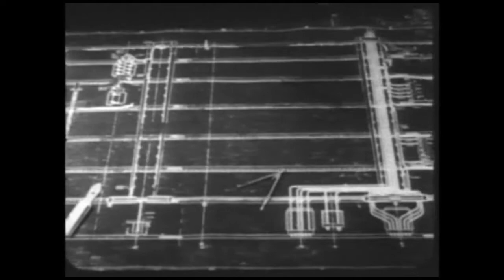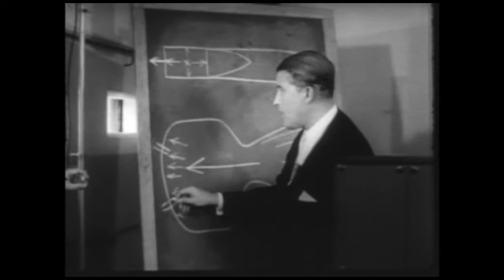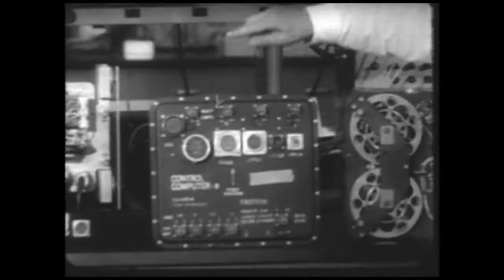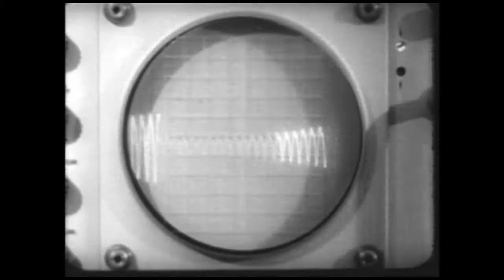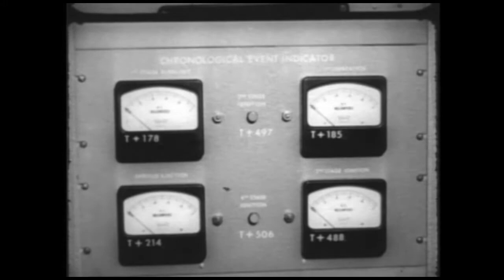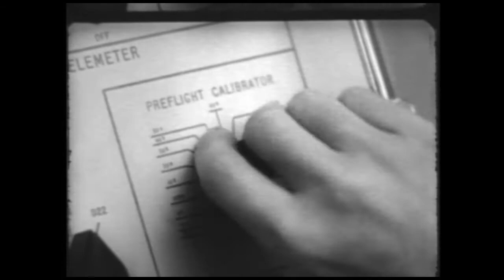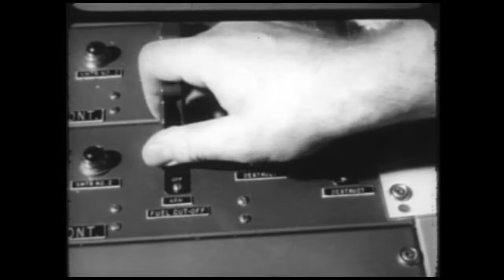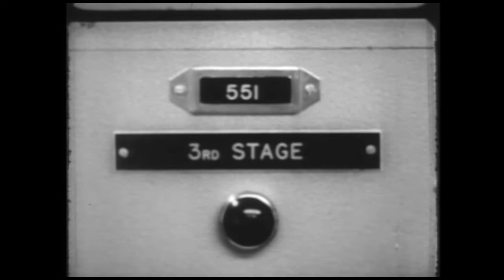Biography of a Missile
In October 1959 (before the turnover of space related missions to NASA on July 1, 1960), CBS newsman Edward R. Murrow spent time with Army rocket scientists at Redstone Arsenal and at the Army launch facility at Cape Canaveral, Florida to document one of the Army's last space-related missions. Here's the CBS News documentary, unedited with ads from the time period included.